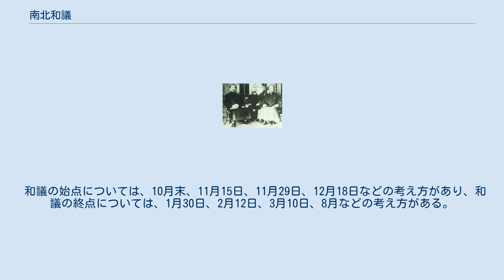南北和議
南北和議代表団。
左から唐紹儀、イギリス商人リトル、伍廷芳 南北和議（なんぼくわぎ）とは、革命等により、一国内で政権が分裂している状態において、南の政府と北の政府が和議を行うこと、またその結果、和議が成立した状態をいう。
いろいろなケースで使いうる言葉であるが、ここでは、中国の辛亥革命後の南北和議について述べる。
 南北和議（なんぼくわぎ）とは、辛亥革命後、南京の臨時革命政府および孫文を臨時大総統とする中華民国政権（革命政権）と、北京の清朝との間で行われた、調整・政権統一のための交渉およびその結果としての和議のこと。
「南北議和」「南北講和」「南北妥協」「南北停戦」「孫袁提携」などと呼ばれることもある。
南北和議は、南側による北伐（広西北伐軍、広東北伐軍、上海北伐軍、福建北伐軍など）と平行して行われたこともあり、その始点と終点は、必ずしも明確ではない。
 清朝側の代表者は主として袁世凱とその部下の唐紹儀であったが、中華民国側の代表は、伍廷芳、汪兆銘、黄興、宋教仁らと、入り乱れ、袁世凱に対してある程度の妥協せねば立ち行かないという1点においては共通の認識があったが、必ずしも足並みが揃わず、また、財政的にも革命政権側に限界が生じていた。
そのため、最終的には、革命側の中では、袁世凱の立場とも近接性のある、張謇らのいわゆる立憲派が主導権を握り、革命側にとっては、かなり妥協的な内容の和議となった。
和議の主たる内容は、以下のとおりである。
 宣統帝が退位し、清朝を終焉させる 臨時大総統の地位を孫文から袁世凱へ移譲する 政府は南京におき（首都を南京にし）、変更できない 新総統は南京で就任する（それが、孫文辞任の条件） （臨時）約法を制定する 新総統は約法（およびそれに基づく法律）に拘束される（約法遵守を誓約する） 国会を開設する 和議の結果、「南北統一がなされた」、という言い方をすることもある。
 しかも、袁世凱はこれらのうち、第3点、第4点、第6点については、きちんと遵守することはなかった。
 和議の始点については、10月末、11月15日、11月29日、12月18日などの考え方があり、和議の終点については、1月30日、2月12日、3月10日、8月などの考え方がある。
（それぞれの日付の意味については、年表を参照）